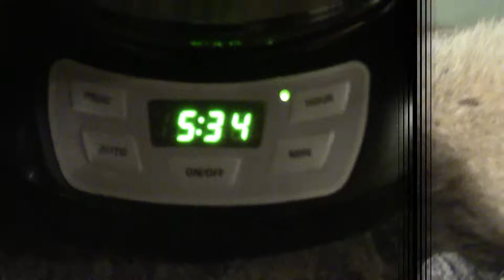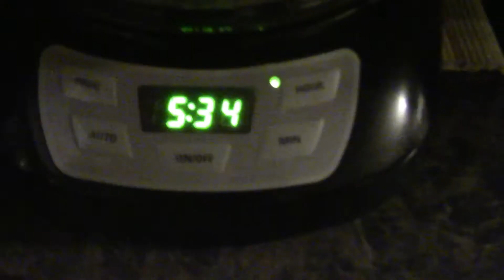Cody and the Thunder Chicken, May 2018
Had the privilege of taking Cody for his first turkey!